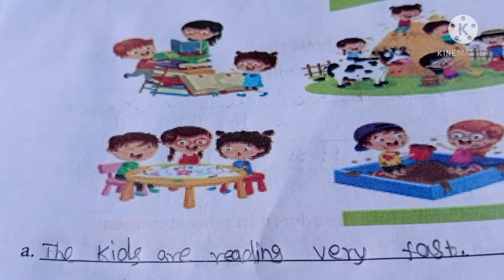6th std English பயிற்சித்தாள் 17,18,19 விடைகள்